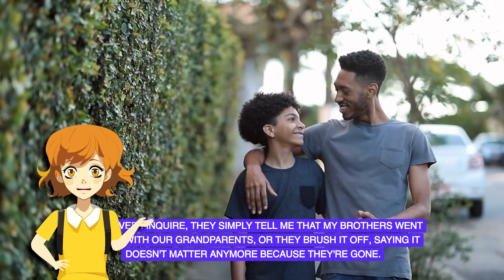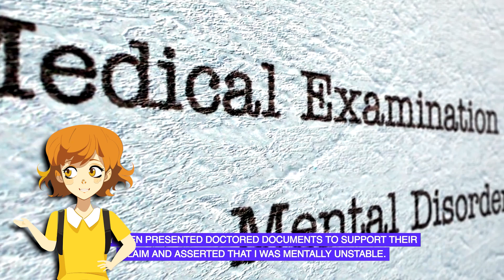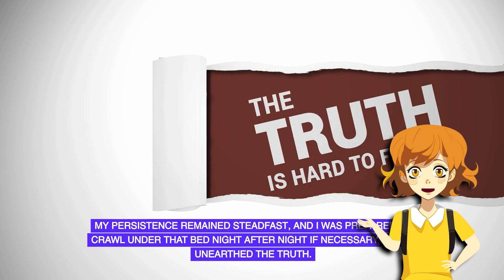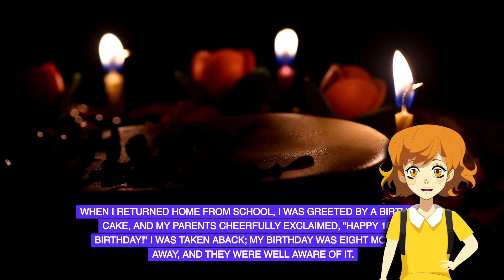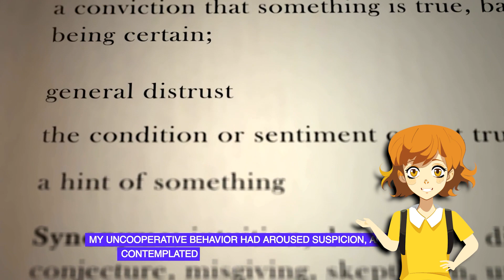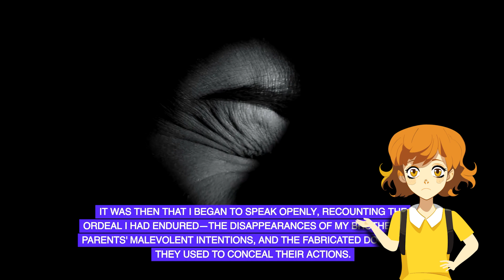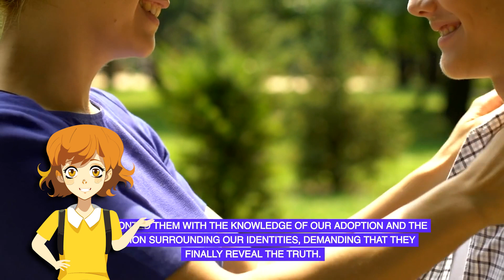The Scary Thing That Happened When I Hid Under My Parents’ Bed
Find out what happened when I hid under my parents' bed in this creepy story time video! This scary experience taught me an important lesson about curiosity and boundaries.